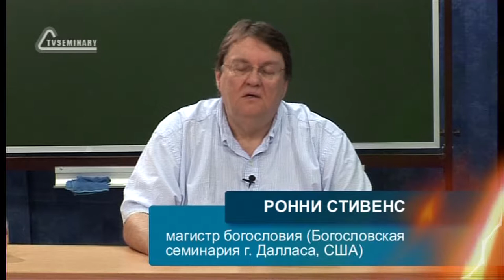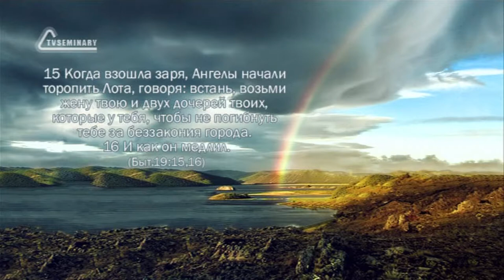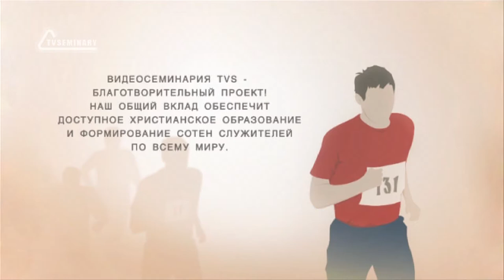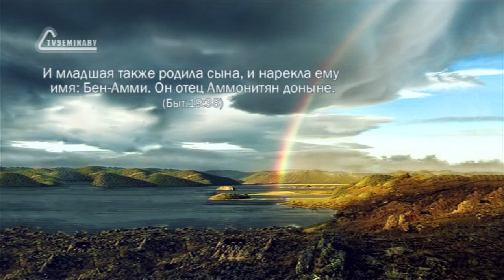TVS BS205 35